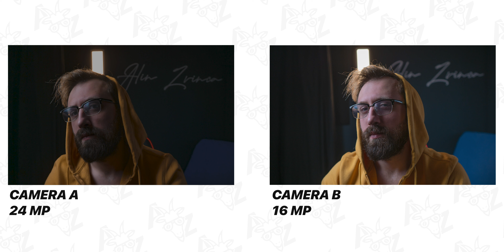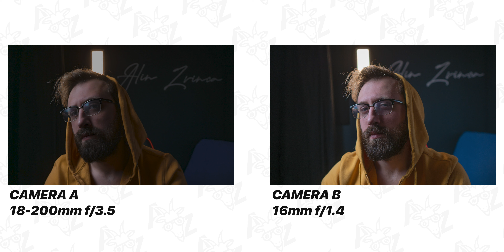NU CONTEAZA MEGAPIXELII sau 4K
Hai sa va explic de ce NU CONTEAZA MEGAPIXELII
bine... poate doar putin